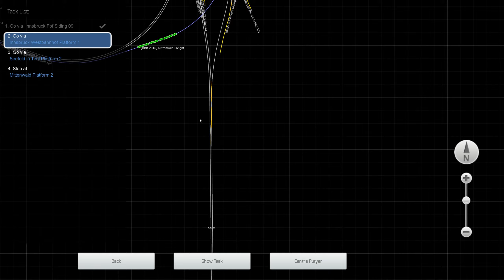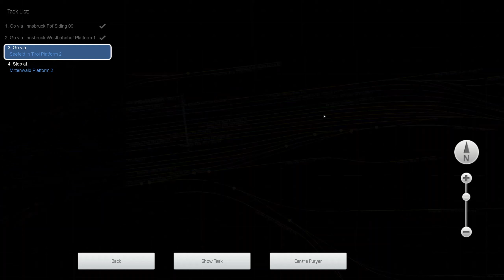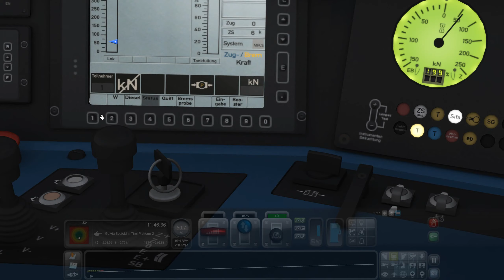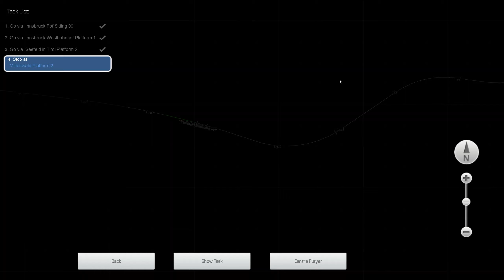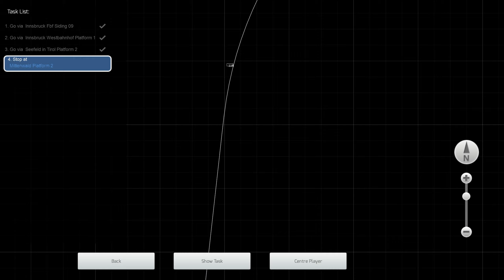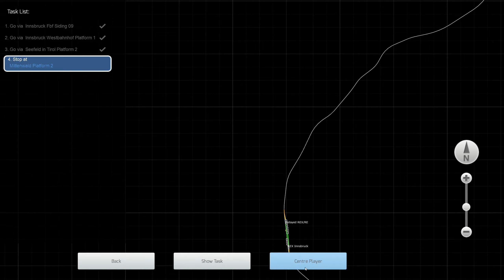Mittenwaldbahn: Partenkirchen - Innsbruck | ÖBB Eurorunner 2016 ► Train Simulator 2017 1440p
Scenario: Tourist Delays. ÖBB Eurorunner and a freight train across the Alps into Germany.

Mittenwaldbahn: Garmisch-Partenkirchen - Innsbruck takes the player through the Alpine scenery of Western Austria. The route has 58 km of fully electrified railway and the experience is a great mix of challenging climbing and descends with amazing Alpine landscapes.